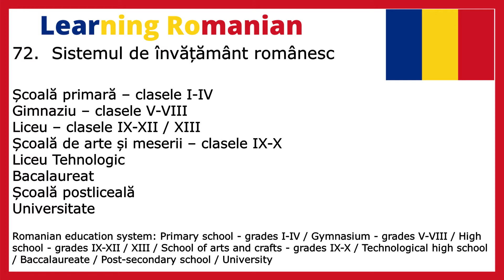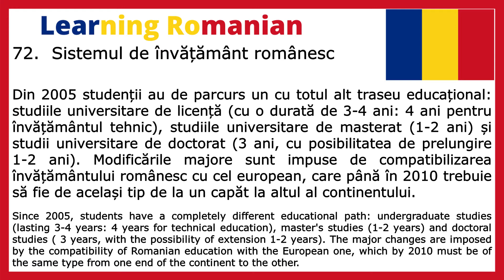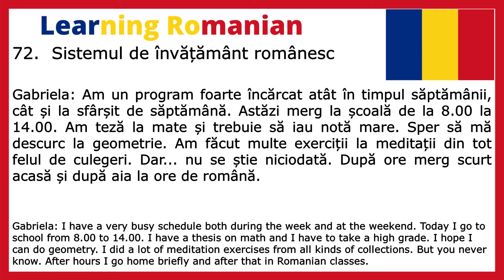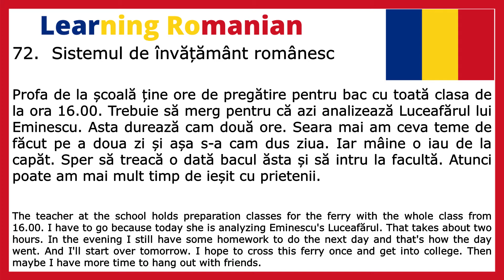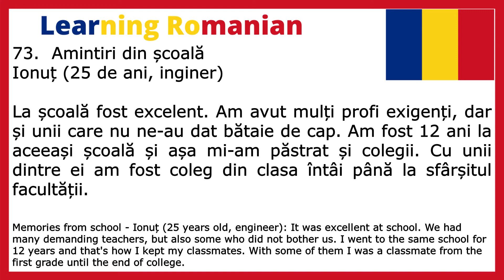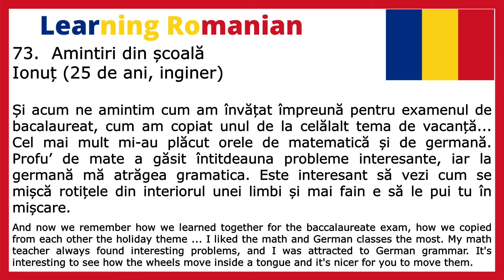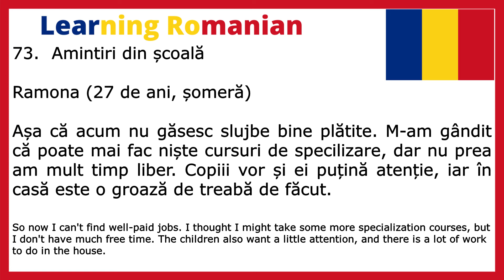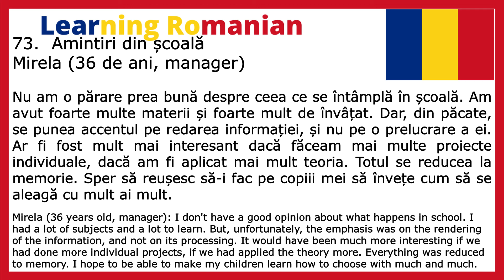Romanian 38: The Romanian education system - Memories from school